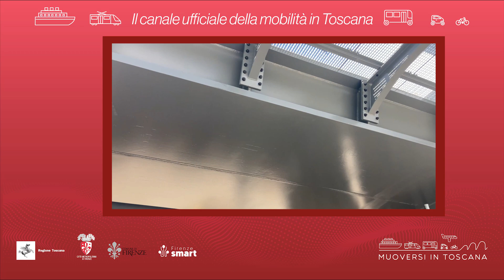Muoversi in Toscana - Edizione delle 13.30 del 13 agosto 2024